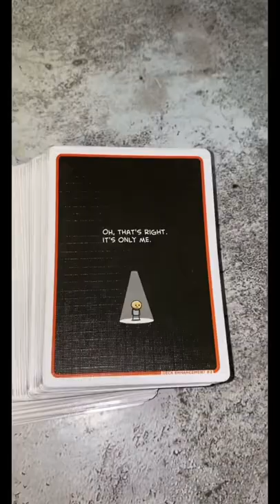His DAD left for milk.. never came back! 😂😭